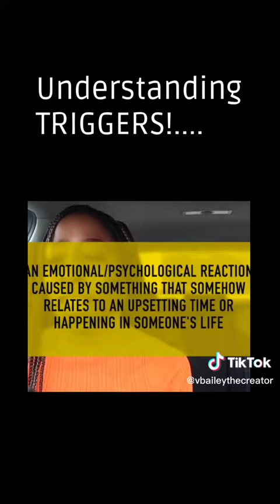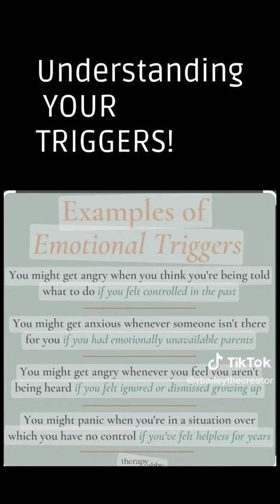Triggered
HAVE YOU FELT TRIGGERED MORE THAN NORMAL? LADIES LET'S FIND OUT HOW TO CONQUER ARE TRIGGERS VS. THEM CONQUERING US! EP. 7 "TRIGGERS" ON TALKS WITH V! I WILL BE LIVE W/ MENTAL HEALTH THERAPIST CHETINA GUADALUPE @ALWAYSLIVELOVELY & INTUITIVE TRAUMA RECOVERY COACH APRIL @SOULSURVIVORSHEALING
NEXT SUNDAY 1/22/23 @7PM ON YOUTUBE